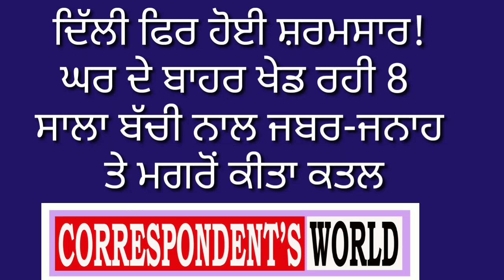ਦਿੱਲੀ ਫੇਰ ਸ਼ਰਮ ਸਾਰ